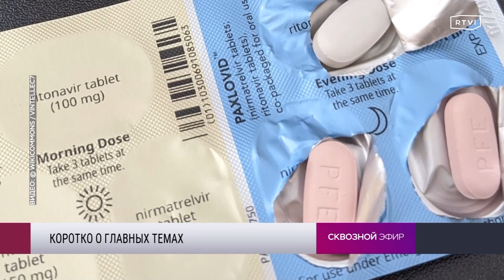Байден в Израиле, Конгресс вновь не избрал спикера, разведка США об угрозе Китая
Чем закончился визит Джо Байдена в Израиль и чем грозит развитие войны на Ближнем Востоке? Почему в Конгрессе США не могут избрать нового спикера и кто может занять этот пост? О чем договаривались на форуме «Пояс и путь» в Пекине? Почему главы разведок нескольких стран заявили о китайской угрозе? Почему американская сеть аптек Rite Aid обанкротилась и как это повлияет на цены лекарств? Чем могут заменить хладагенты, которые вредят окружающей среде? Обсуждаем вместе с Дианой Лесничей в Сквозном эфире.